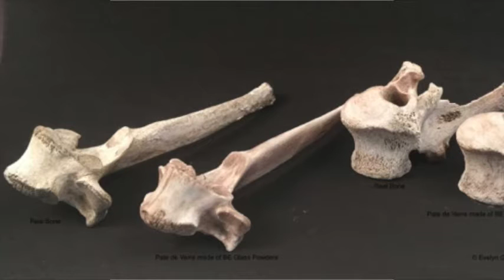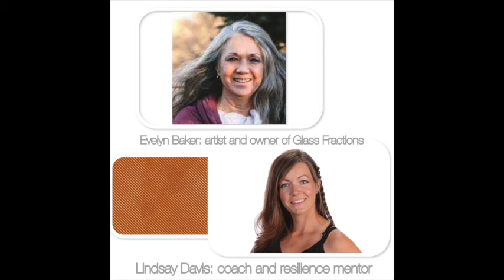Creative Conversation Evelyn Baker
Coach Lindsay Davis speaks with artist Evelyn Baker in an inspiring talk about creative commitment.
Overall Themes: Passion, Commitment, Tenacity

To find out more or apply for an Inspired Vision Session with Lindsay:

In today’s conversation, listen for topics such as:
--how to find the balance between daily living and creative work.
--how to keep the creative magic alive amidst money pressure to make a living.
--the importance of the creating the space for your passion.
--how to transition from a hobby to making your passion your profession.
--behind the scenes what it REALLY takes to master your craft.
--talent versus commitment.
--how to use all your life experiences to develop resilience and mastery of character.
--how to engage the experimental mindset.
--the necessity of assessment and tracking.
--the power of creative flow in your passion.
--the JOY of never arriving.
--how following what brings you joy to unlock new opportunities.
--how to keep the joy alive in your creative passion.
--embracing your ebb and flow and always do something.
--how to engage on social media to build real community.